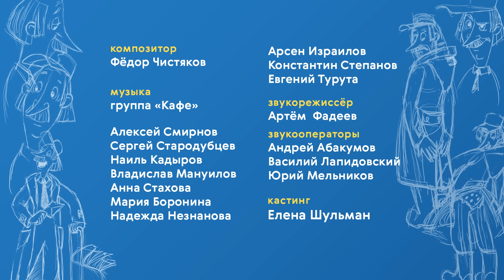Новое ПРОСТОКВАШИНО - 1 серия - Возвращение в Простоквашино часть 1 - Союзмультфильм 2018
Первая серия целиком. «Возвращение в Простоквашино», часть 1.

В Простоквашино что-то стряслось, неведомый зверь погрыз на ферме все провода. Дяде Фёдору нужно срочно ехать к Шарику и Матроскину. Только папа с мамой, кажется, его
не слышат: они заняты Верой Павловной. Тем временем Шарик и Матроскин устраивают грызуну засаду…

Роли озвучивают Антон Табаков, Гарик Сукачев, Иван Охлобыстин, Юлия Меньшова и другие.